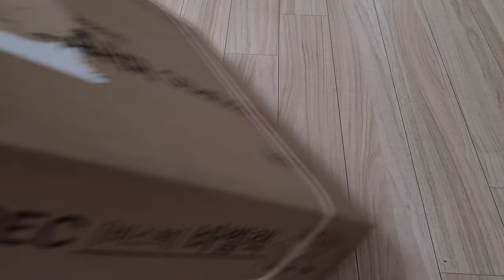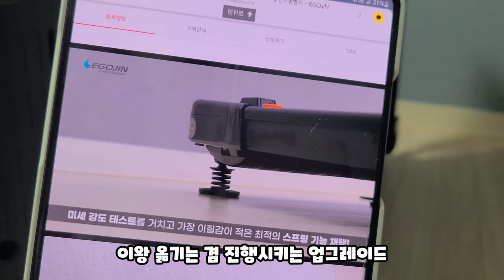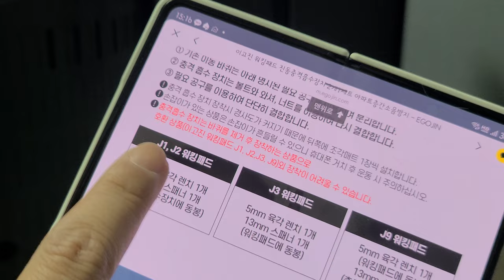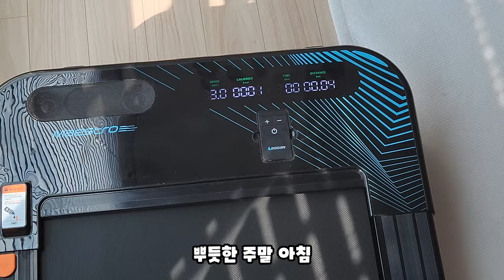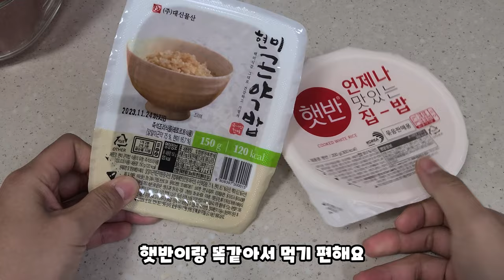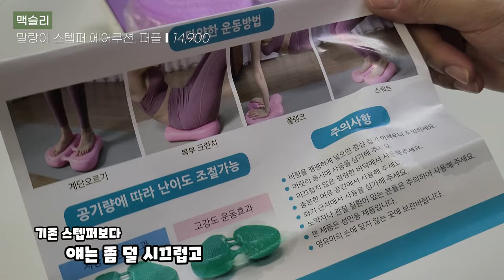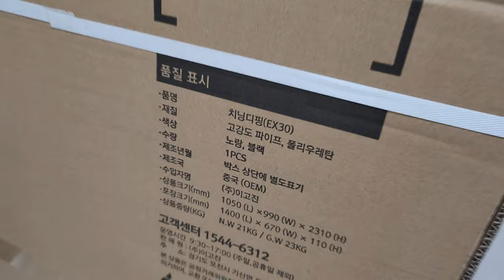베란다에 운동방을 만들면 생기는 일 | 이고진 워킹패드 내돈내산 찐 후기